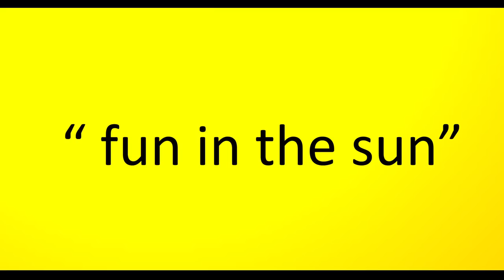ALANYA TURKEY HOME OF DREAMS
Alanya is a pretty town located on the coast of the Mediterranean sea and surrounded by high mountains, wide green meadows, plateaus and innumerable rivers.

This little town of the Mediterranean Coast possesses the typical climate of this region with 300 days of sunshine and temperatures rarely going below10 degrees in the winter.

Filled with the traces of history interspersed with wonderful views of nature, Alanya today, has become one of the most vibrant holiday resorts of Turkey. Its modern and cosmopolitan atmosphere are some of the reasons why many tourists from all around the world spends their holidays in Alanya all year round.